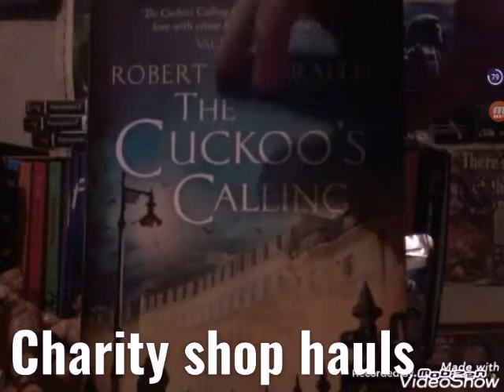New regular channel intro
Here's a new intro for non sports games. Hope you like it!